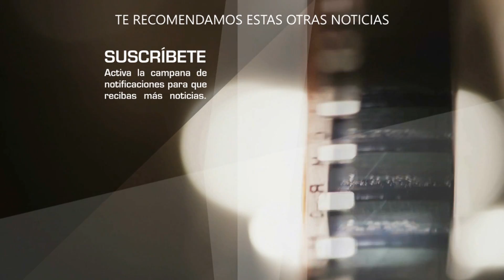Laura Zapata ESTRENA CAMBIO DE IMAGEN y aseguran que luce ESPECTACULAR